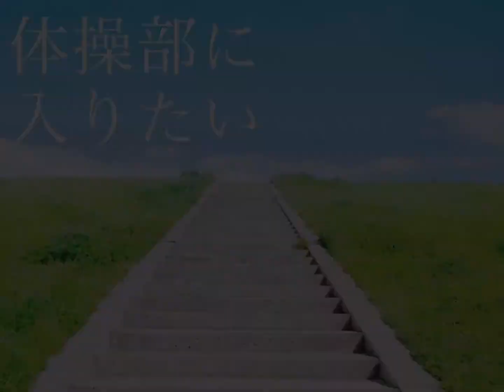【部活・サークル紹介】体操部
群馬大学体操部は、週4回、荒牧キャンパスにて活動しています。充実した設備があり、初心者でも安心して活動ができます。また、全学部入部可能です。たくさんの方と一緒に活動ができることを楽しみにしています！